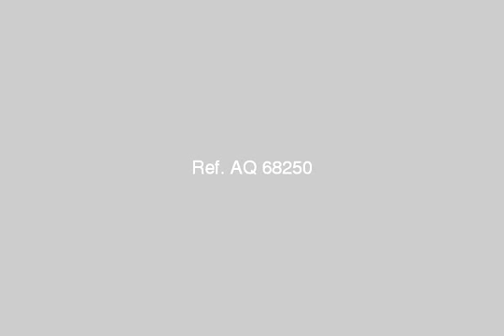Furnished Apartment For Sale In 6 October shatee El nakheel Alexandria - mlseg.com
Furnished Apartment For Sale In 6 October/shatee El-nakheel Alexandria شقةالبحرية بحري شارع ٧/٢ ترى البحر و النادي - شاطئ النخيل ٧/٢ - Egypt Real Estate | Alexandria | 6 October/Shatee El-Nakheel | Furnished Apartment For Sale